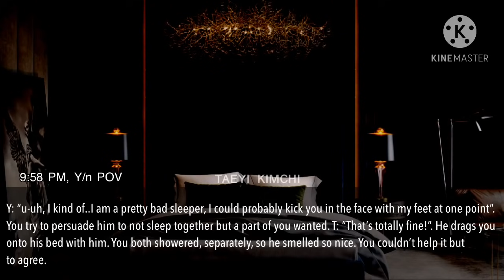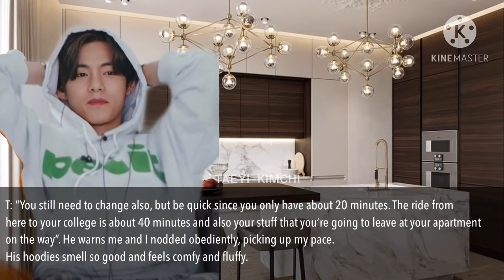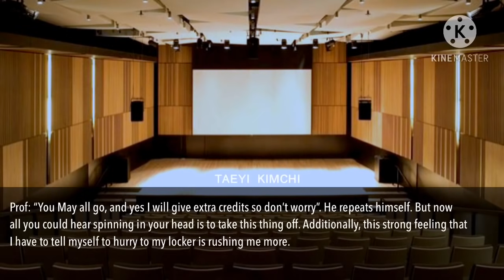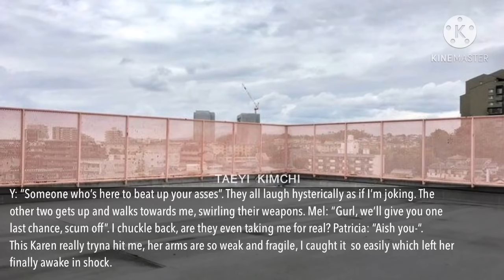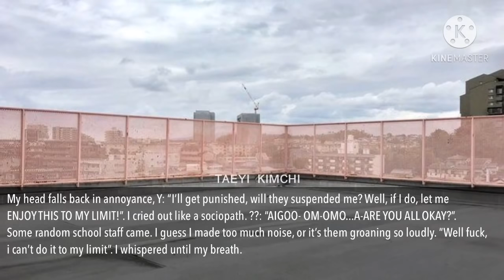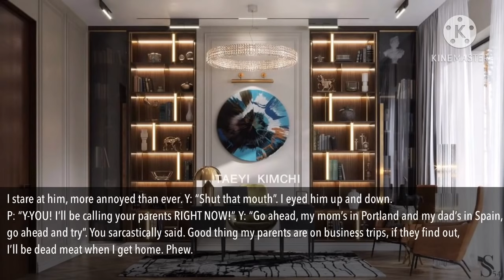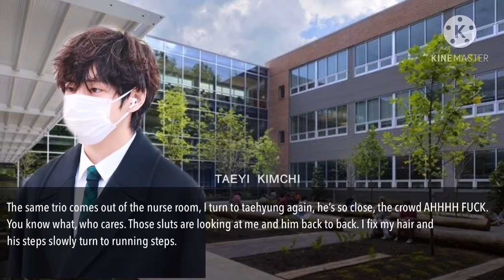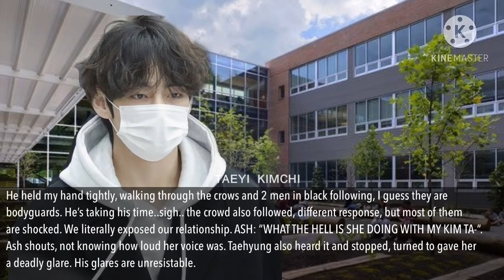When Your Idol Boyfriend Picks You Up From School After You Beat Up Your Bullies|TaehyungFF Oneshot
꒰ 🌸 welcome to ”♡Taeyi Kimchiˀˀ ↷ ⋯

Hello~ Your Author-Nim here, My channel consists of BTS fan fictions, edits, Oneshots, series. {Mostly Taehyung}

           ˚꒰ Taeyi Kimchi ˚ˑ 𓆡 ͎·˚
┊┊┊┊ ➶ 𓆉｡˚ ✧
┊┊ .𓆟 ͎. ｡˚ °  Taeyi
┊┊                     Kimchi !!